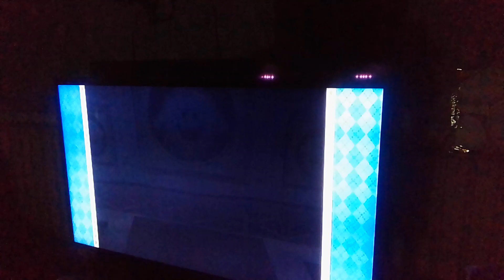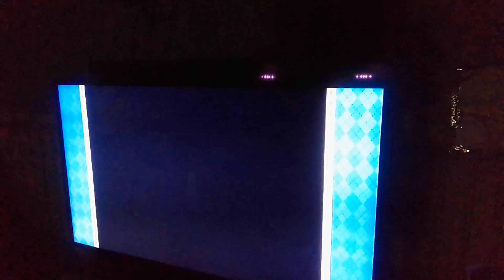Mario party 8 King Boo's haunted hideaway Mario vs. Peach (1st star)